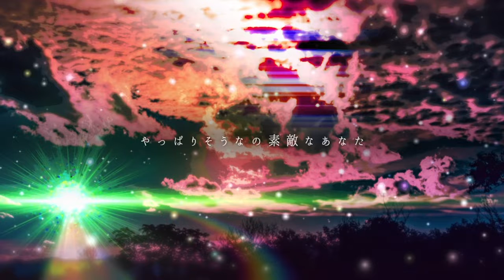UFO Synth Rock Cover 歌ってみた【rr】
2018年07月15日にニコ動に投稿したものです。以下投稿文

私に合う人間はきっと地球には居ない

rrです。
1コーラス歌ったらフルでとリクエスト頂いたので（多分）歌ってみました。
78年生まれが歌ったらやっぱり78年生まれ仕様に仕上がりましたよろしくお願いします（